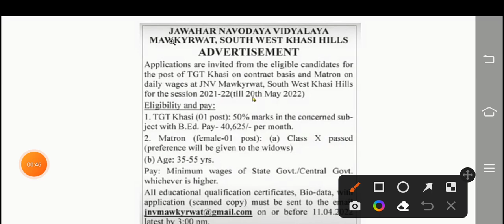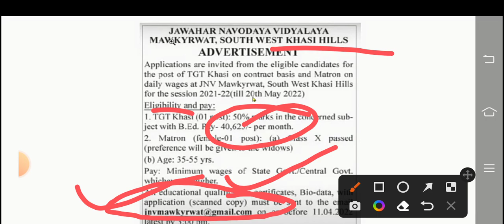नवोदय विद्यालय भर्ती 2022 विज्ञापन हुआ जारी | सैलरी 40000 प्रति माह मिलेगी 18 वर्ष से 45वर्ष तक आयु